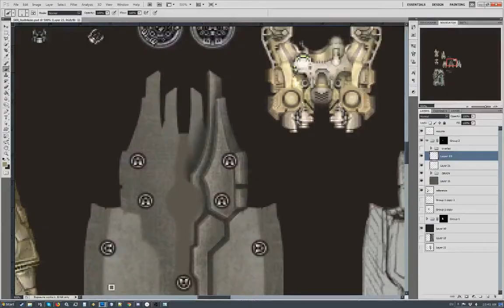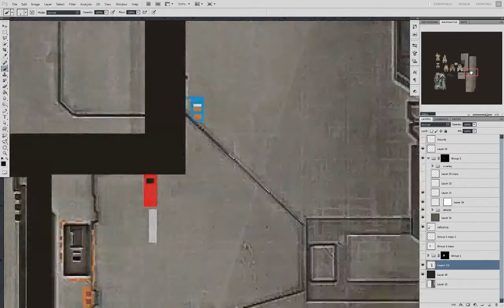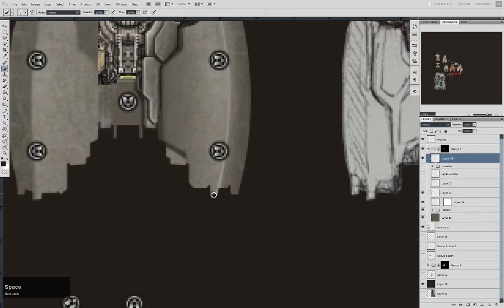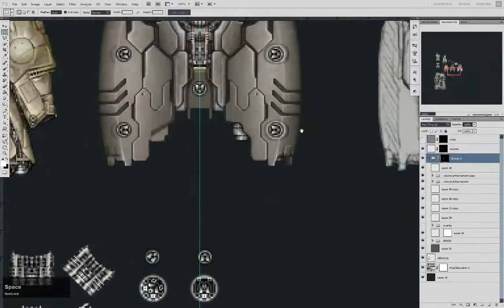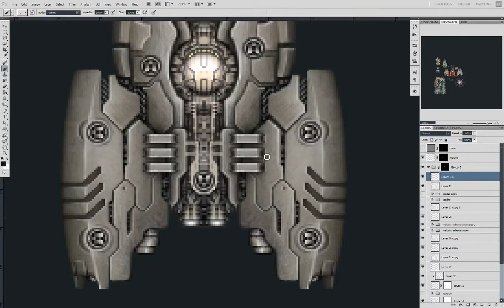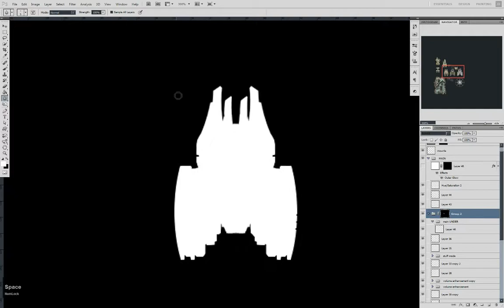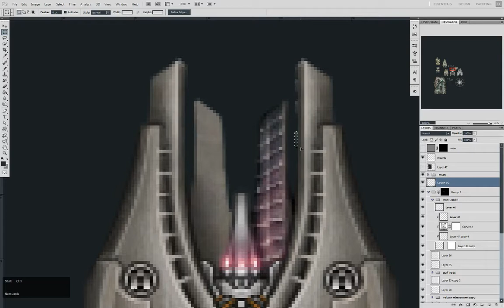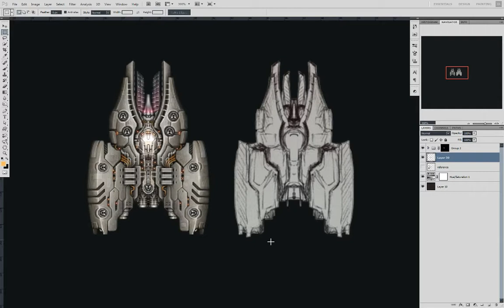Starsector spriting timelapse: Trailblazer-class cruiser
Spriting the Trailblazer-class cruiser for Starsector's Seeker mod, at 6x speed.